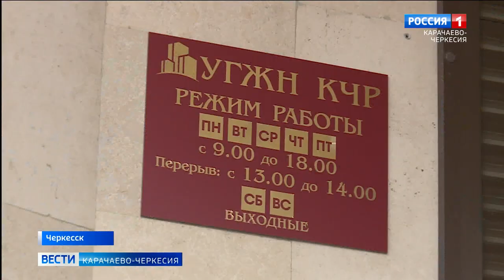Куда обращаться если у вас прохудилась крыша и текут трубы в подвале?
Куда обращаться если у вас прохудилась крыша и текут трубы в подвале? Кто отвечает за чистоту и ремонт общедомового имущества? В каких случаях стоит обращаться в ЖКХ муниципалитета, а в каких в Управление жилнадзора? На эти и другие вопросы нам ответили региональном обзорном ведомстве